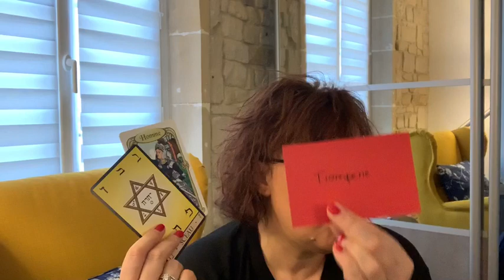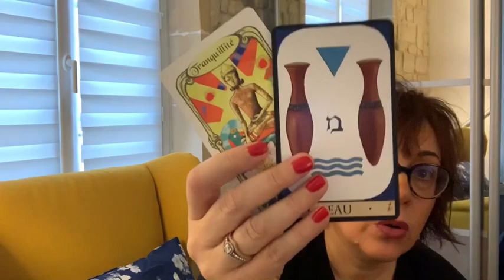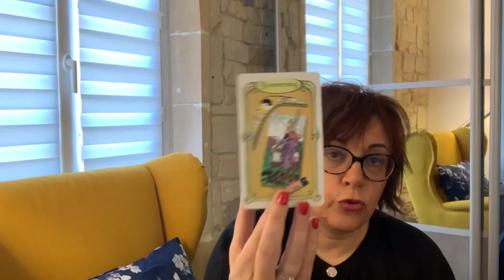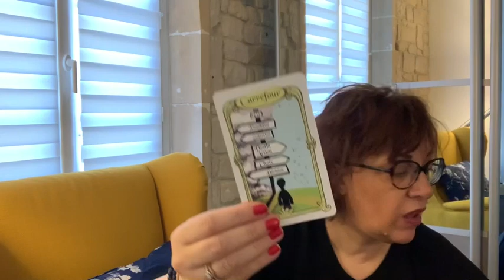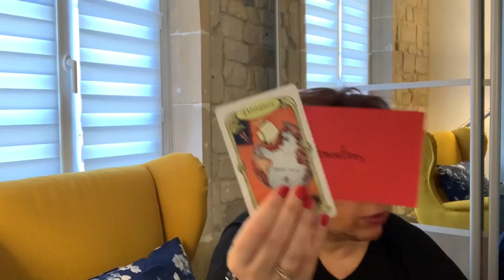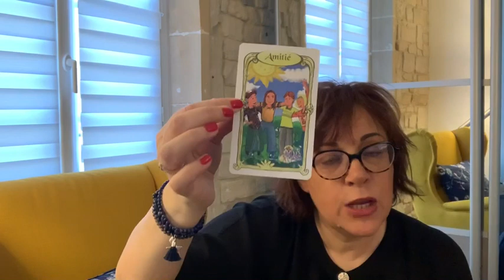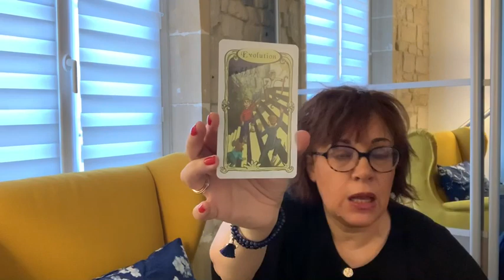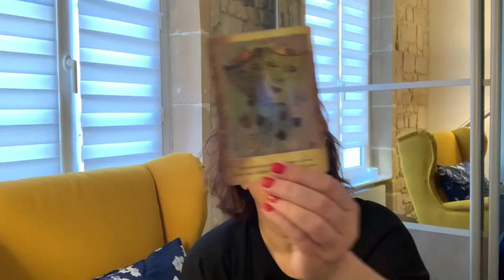Les messages de la pleine lune 🤪😜🙏🏻❤️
⚠️Les réservation pour les prédictions 2020 sont de nouveau ouvertes 😊
-80 euros pour une vidéo de 30 min livrée à partir du 6 janvier
-50 euros pour une consultation téléphonique rdv entre le 26 décembre et le 5 janvier

🍀Envie d’une guidance intuitive, d’un soin énergétique/lithothérapie, d’un kit de pierres choisi et énergétisé par moi?
Tout cela totalement PERSONNALISÉ!🤪🙏🏻🎁
Envoyez-moi un mail. à:

🍀Suivez nos aventures 🙏🏻 sur mon compte instagram: Sylvie_Barrain ❤️🙏🏻❤️
Ne